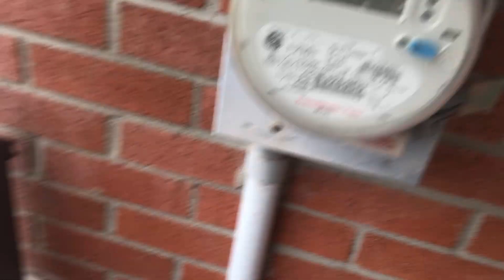Our backyard house,,We love to play here